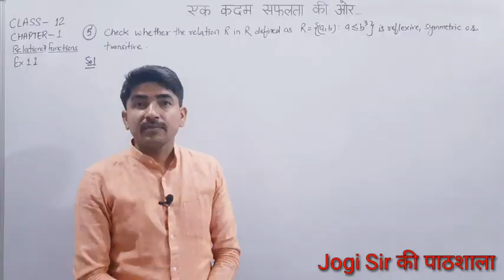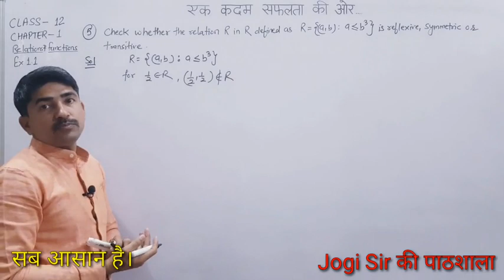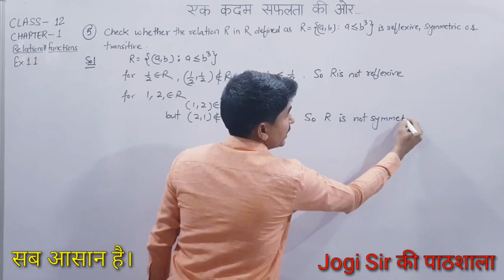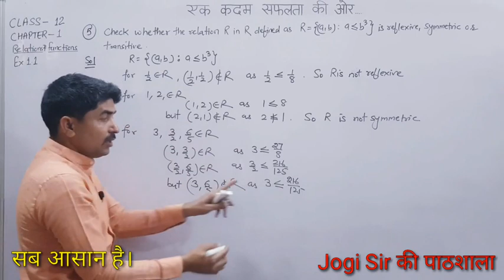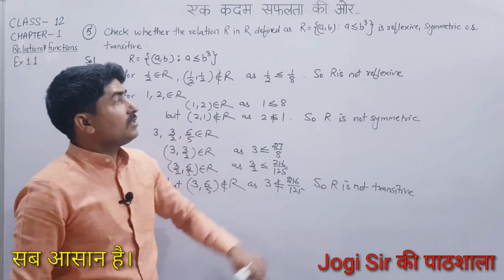Class 12 || Chapter 1 || Exercise 1.1 || Q.No 5 || NCERT || CBSE || BSEH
Class 12/Chapter 1/Relation & Function/NCERT/CBSE/MATHS